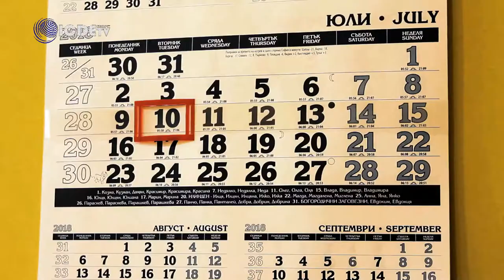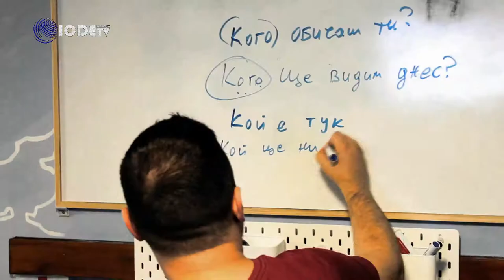EXPLORE+ | 24h of everyday EVS life in 2 minutes!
Wondering how EVS life looks like? Believe or not, but it is not only about office work! Check out how ICDET crew is spending time at and after work.